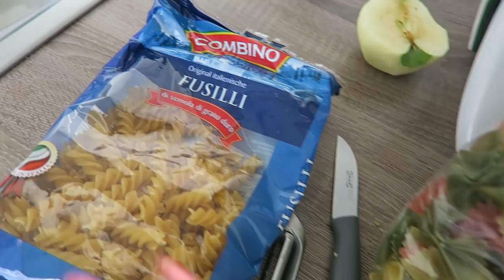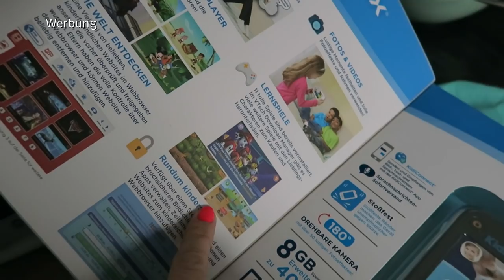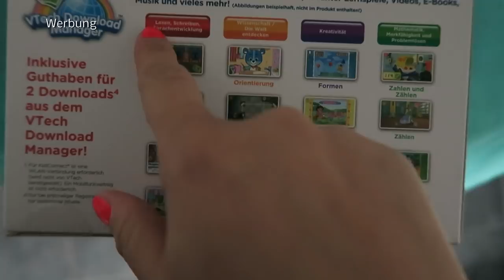Alltag schwanger mit zwei Kindern | Babysachen waschen | Haushalt | Kochen | schlechte Stimmung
Viel Spaß!

Babyleicht Buch

Milas und Louis Favoriten:

Lern Buch
Milas Puppe